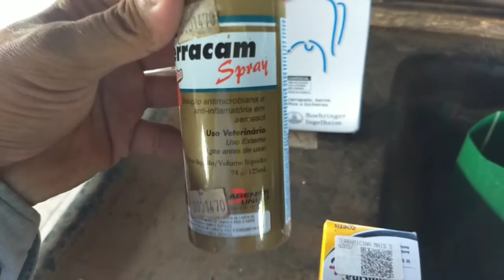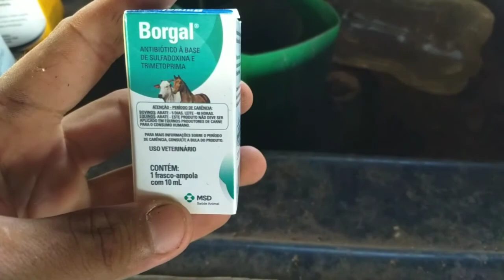Mexida no Gado #2 - [Fazenda]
Acompanhem aí mais um dia na fazenda, mexendo com o gado.
O gado nunca para de te surpreender, sempre consegue fazer alguma cagada !